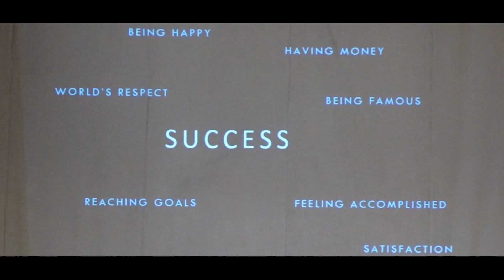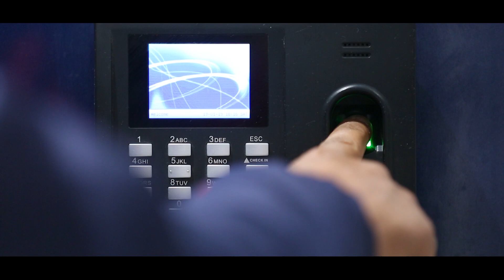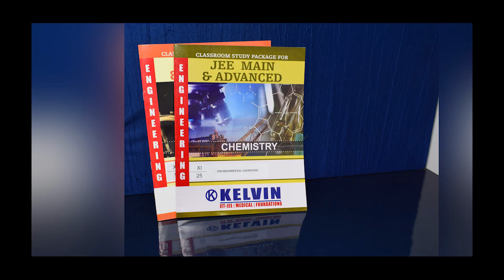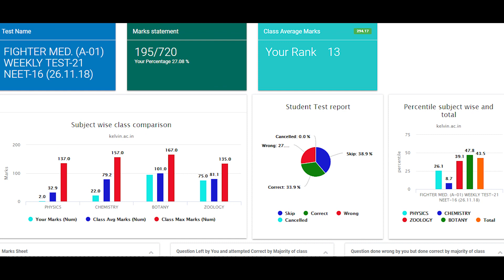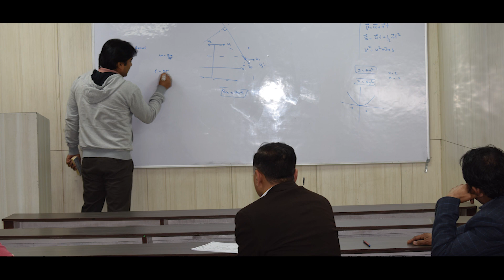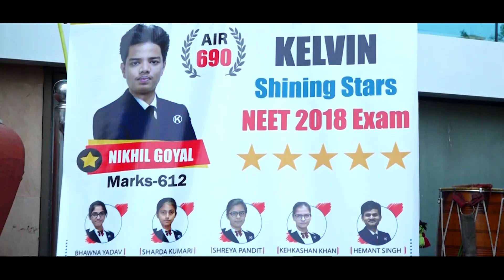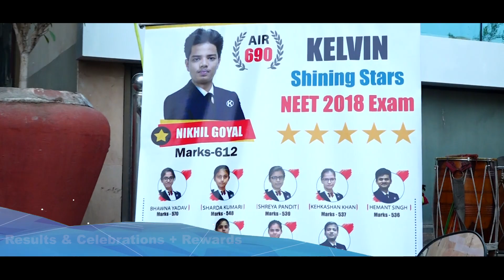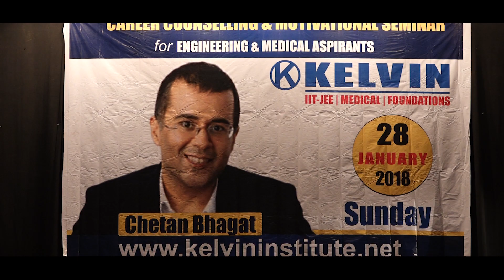Admission in KELVIN - Premier Institute for NEET & IIT-JEE Preparation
KELVIN is one of the top emerging coaching institutes in Delhi providing preparatory courses for
competitive entrance exams especially NEET (AIIMS/JIPMER), IIT-JEE, BITSAT, NTSE and
Olympiads. In a very short span of time, the institute has gained noticeable
repute in the education sector, all thanks to its undeterred dedication towards
supporting and guiding every single student in his career journey.